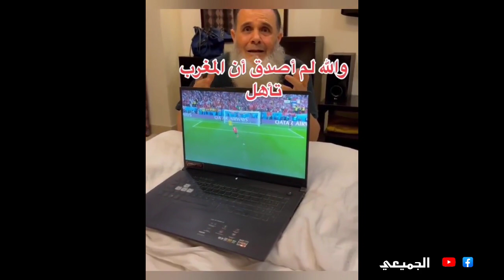شاهد فرحة جميع الدول العربية بعد فوز المنتخب المغربي على اسبانيا